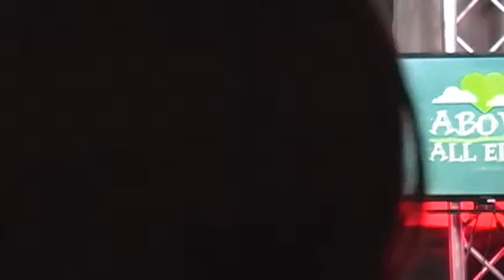I Am Enough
In our Pre-Launch Services we are discovery who love is. This month we talked about love not being envious.